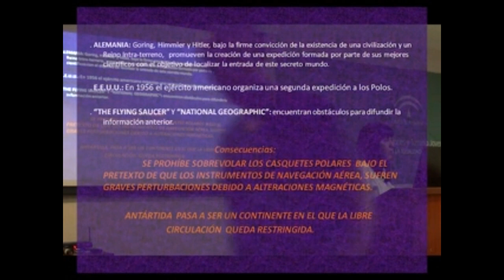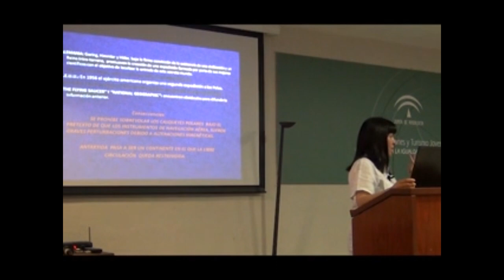"El Hombre que entro al interior de la Tierra" Por Olga Traverso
Muchas personas habitualmente tienden a preguntarse si la tierra es hueca, esta vez tenemos una posible respuesta. La idea y el concepto son planetados por Olga Traverso quien parece tener respuestas a muchas preguntas que habitualmente son un taboo en el mundo de la ciencia.